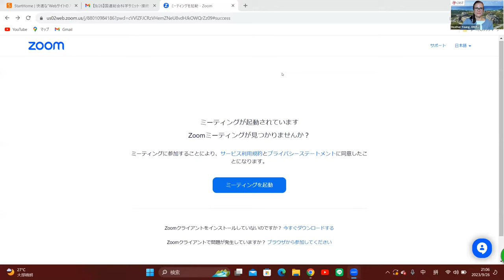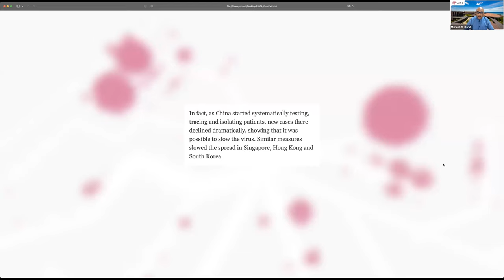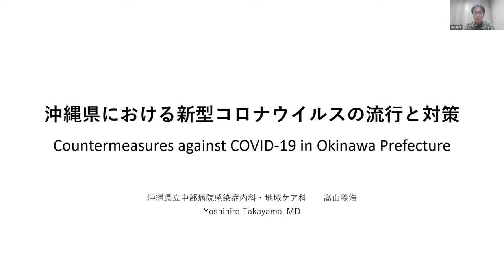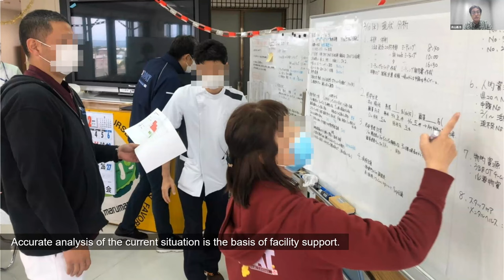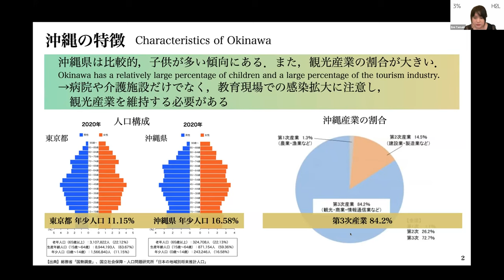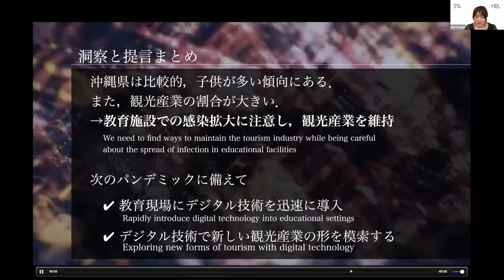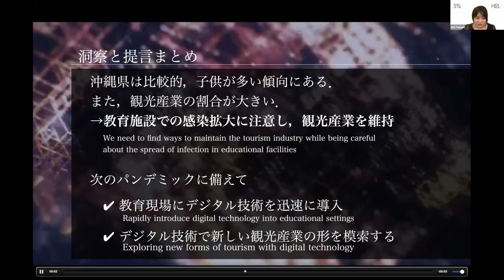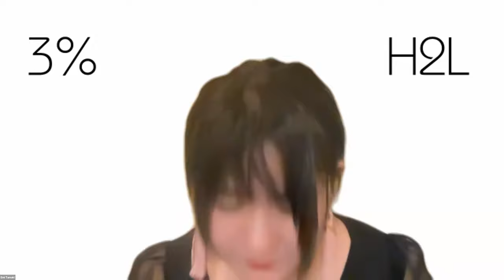COVID in Okinawa [EN]: How Remote Island Embraced Science Tech and Pandemic Preparedness [SSUNGA78]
[English simultaneous interpretation audio]

In the midst of the global epidemic of COVID-19, Japan succeeded in keeping the number of deaths low relative to the number of infected people. Furthermore, Okinawa Prefecture, an island located at the southern tip of Japan with a different history and culture from other prefectures and known for its longevity, had an outstandingly high number of infected people in Japan, and while the increase and decrease in the number of infected people showed a different trend from the rest of Japan, the number of deaths did not increase that much. The panelists review developments in Okinawa Prefecture, Japan, and the world, and consider remedial measures for a possible pandemic in the future. In addition, they discuss how science and technology, especially digital technology, are significantly changing society and our lives, and they look ahead to a new future in which science and technology will be used to respond to pandemics.

Speakers:
- Mahesh Bandi, Professor, Okinawa Institute of Science and Technology (OIST), Japan
- Yoshihiro Takayama; Medical Doctor, Chubu Prefectural Hospital; and member, Okinawa Expert Task Force; Japan
- Emi Tamaki; Professor, Faculty of Engineering, University of the Ryukyus; and CEO, H2Linc.; Japan
- Yoko Shima, Editor-in-Chief, Ryukyu Shimpo newspaper (Organizer)
This workshop, held on Tuesday, September 26, 2023, at 21:00–22:30, was a session of the Science Summit at the United Nations General Assembly (UNGA78).

Full Title: COVID in Okinawa: How a Remote Island Embraced Science, Technology, and Pandemic Preparedness [SSUNGA78]